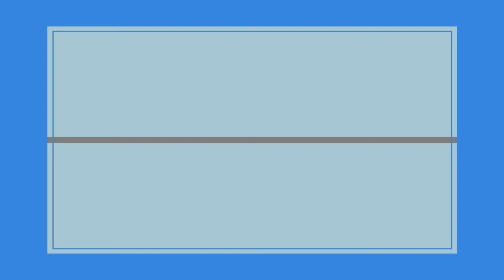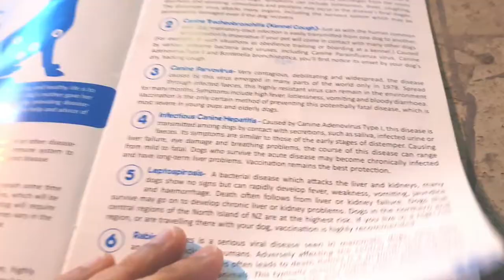PUG VET CHECK UP || HOW TO TAKE CARE OF A PUG || Everything About Jacko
Hi Guy's,

Pugs are a friendly and affectionate dog breed that love attention almost as much as people love their folded up faces.  They might be small and funny, but taking good care of their health and wellbeing requires understanding and responding to their specific needs. These dogs need special care in order to be happy and healthy.

CREDIT TO: DHEBZ MUSIC VLOG

Music Song Title: Vlad Gluschenko - Dr. Dre